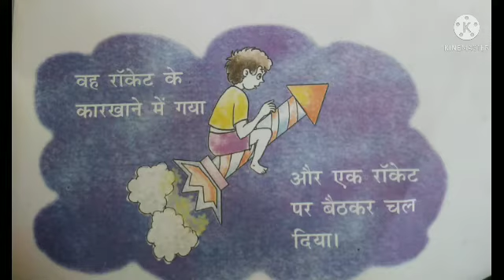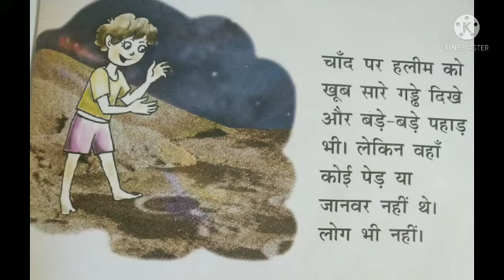हिन्दी||कक्षा- पहली||पाठ-21|| हलीम चला चांद पर